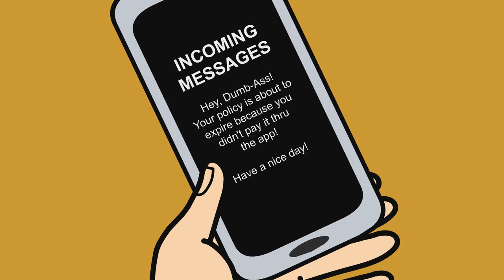Greg Is An A-Hole | Animated Podcast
He doesn't want the app.